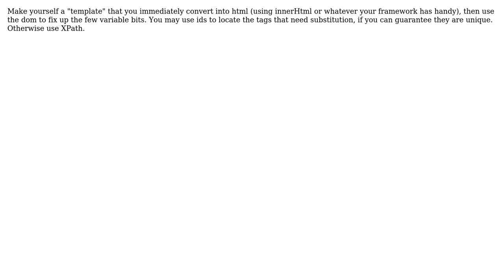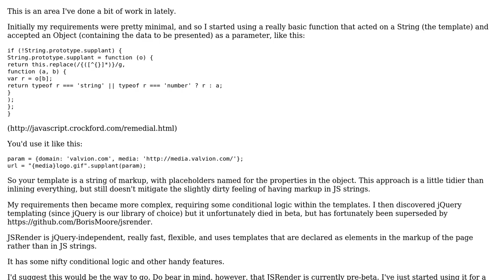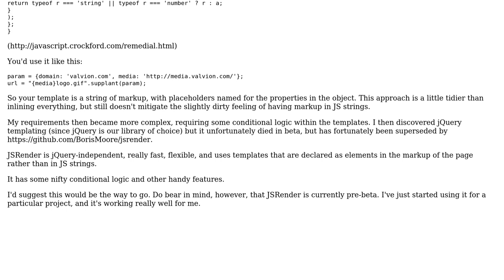Code Review: JavaScript string that holds HTML code (4 Solutions!!)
Code Review: JavaScript string that holds HTML code

With thanks & praise to God, and with thanks to the many people who have made this project possible! | Content (except music & images) licensed under CC BY-SA | Music | Images & others | With thanks to user Tobu user Sal Rahman user Jujhar Singh user Jamal user Daniel Willis user cczona and the Stack Exchange Network Trademarks are property of their respective owners. You are responsible for your own actions.